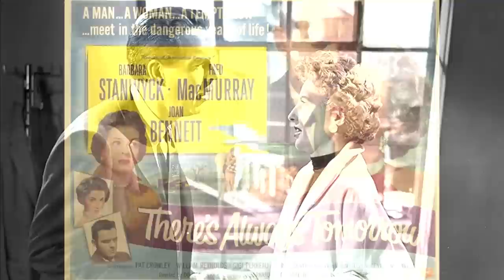Patricia Crowley Interview - Pt 2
Patricia Crowley on tension with William Holden, Jerry Lewis and Dean Martin in 3D, working with Barbara Stanwyck, return to television, Please Don't Eat the Daisies